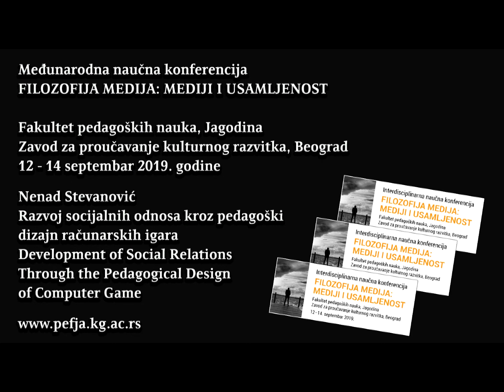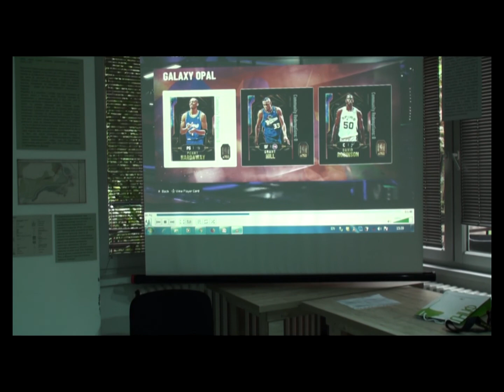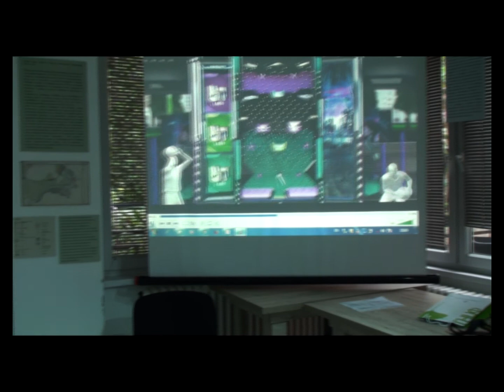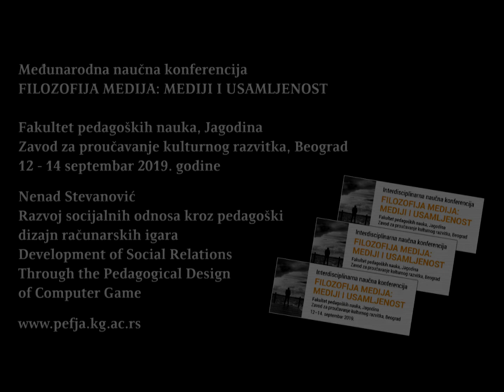Razvoj socijalnih odnosa kroz pedagoški dizajn računarskih igara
Međunarodna naučna konferencija: FILOZOFIJA MEDIJA: MEDIJI I USMALJENOST